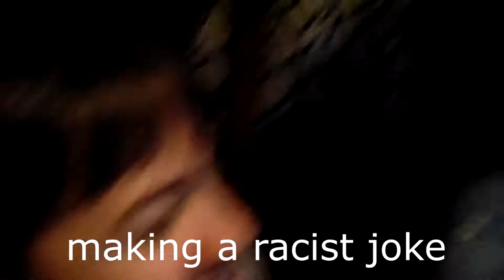just some CHRISTMAS shenanigans// Ep. 28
FOLLOW MY FRIENDS ON INSTAGRAM:
Austin: @ngaustin_r
Bruno: @danielmetrio
Bryse: @bryselink
Judith: @jujudithh
Samantha: @samanthaahess
Danny: @dannygoya
Connor: @connor_hess45

Ronettes - Sleigh Bells (PhatCap! Trap Remix) (outro)